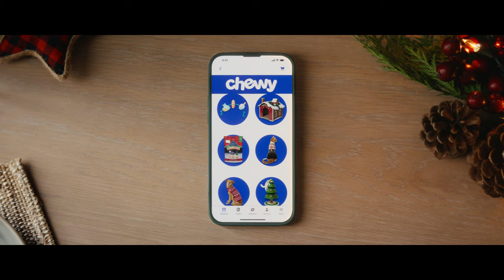Pets Aren't Just Pets, They're More: Gift Guesser Dog| Chewy Holiday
This holiday season Chewy brings the best selection and incredible deals so it’s easy for pet parents to get everything they need to make their pets lose their minds.